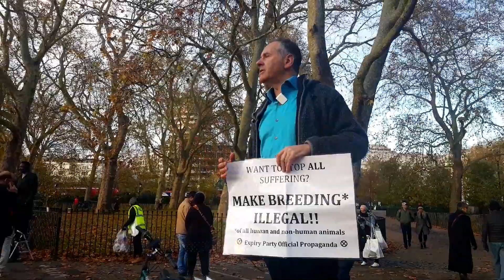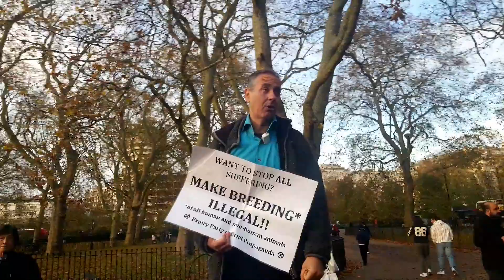HECKLER SAYS JEWS HAVING 2 BABIES A YEAR! - SPEAKERS CORNER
With the election nearly here we continue our campaign to make reproduction illegal. Apologies for my poor maths saying its impossible for a woman to give birth twice a year!